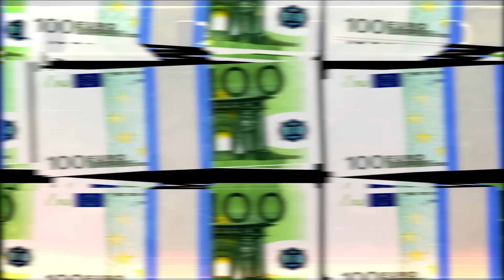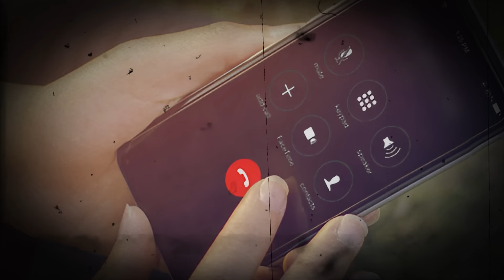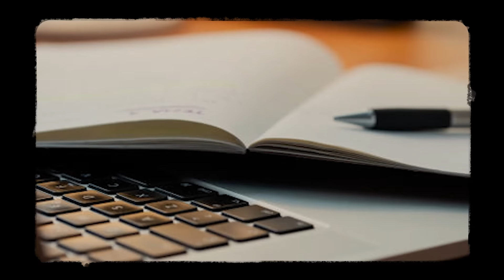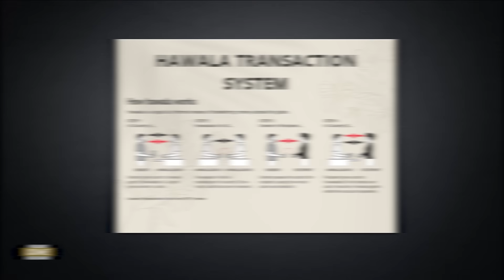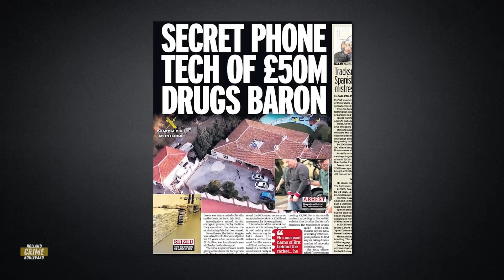Why This UK Kingpin Got Arrested On Purpose (IN DUBAI)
In the world of criminal enterprises, Robert Dawes stands out as a feared and respected figure. This mastermind expanded his smuggling empire from the UK to global regions. With a ruthless reputation, Dawes was known for delivering unimaginable retaliation to those who crossed him.

Born in 1972 in Sutton-in-Ashfield, Nottinghamshire, Dawes emerged from a crime family and embarked on a criminal journey from a young age. By 2001, he had established intricate criminal connections across Europe, including Spain and the Netherlands.

Dawes' criminal activities intensified, orchestrating hits and controlling a massive drug trade network. Notably, he collaborated with Dutch criminal Gwenette Martha. Dawes' reach extended across continents, showcasing his keen business acumen and innovative use of the Hawala banking system.

His involvement in high-profile cases, like the tragic Gerard Meesters hit, highlighted his ruthlessness. Despite evading arrest in Dubai and exploiting legal loopholes, his criminal empire eventually crumbled. Dawes faced arrests in Spain and France, culminating in a lengthy prison sentence.